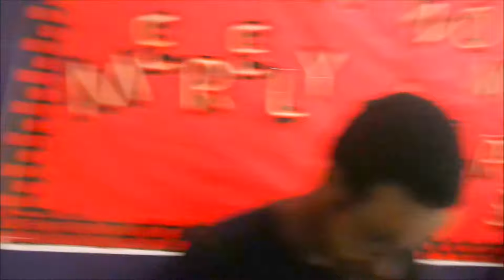I GOT LOCKED OUT WHILE SHOE-LESS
Being Susane (23  )
Today's video is basically gonna be about
The time I got locked out with my shoes inside ... This is my Very first vlog , the reason why I don't do these is because... (The Reason's are in the video) ENJOY!!!

Let me know If I should do more for some reason lmao

EXCUSE THE POOR QUALITY